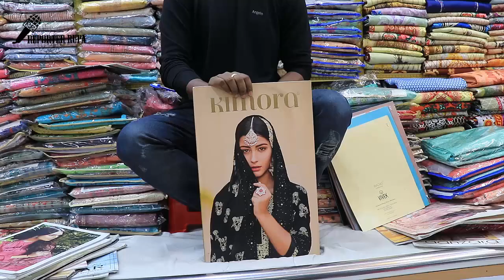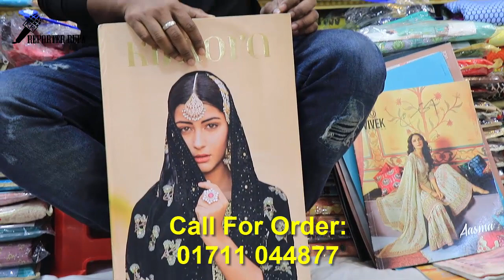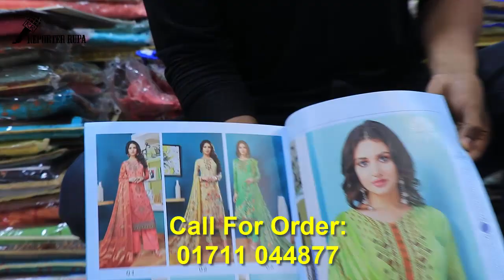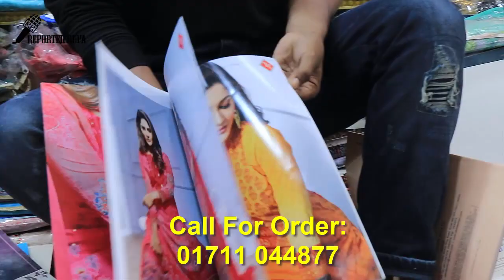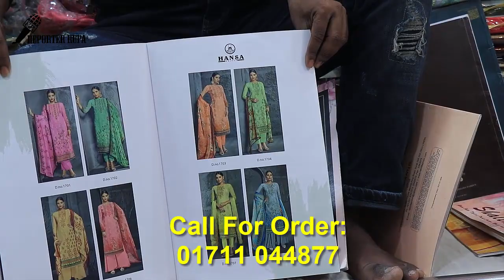Indian Dress Big Offer || Up To 700 taka Discount || Harry Up Girls